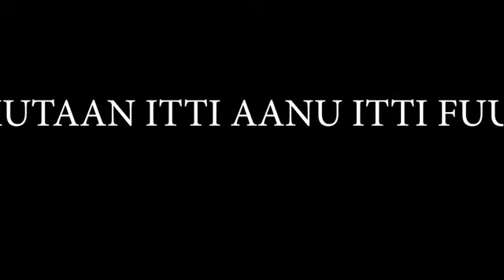OGMC - KMGO - Korporeshiinii Miidiyaa Giloobaal Oromiyaa - Irreessa 2019 - Hora Laangannoo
OGMC - Irreessa Hora Laangannoo 2019